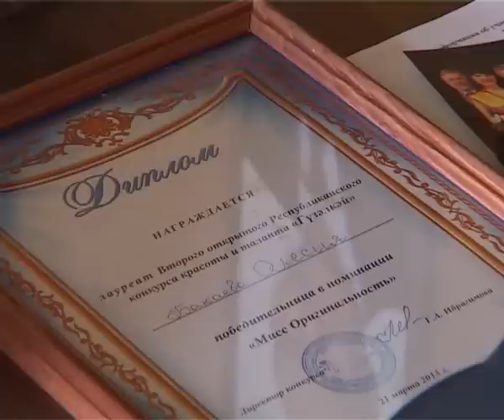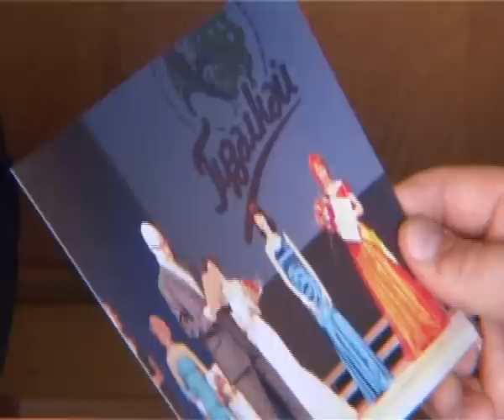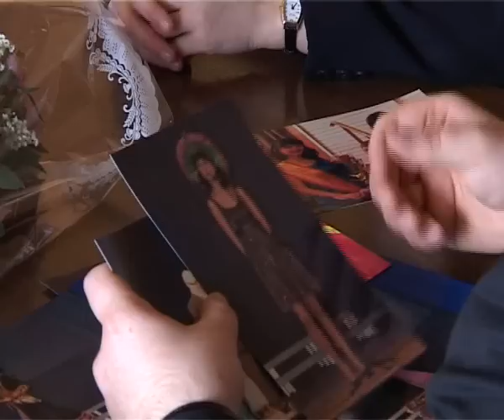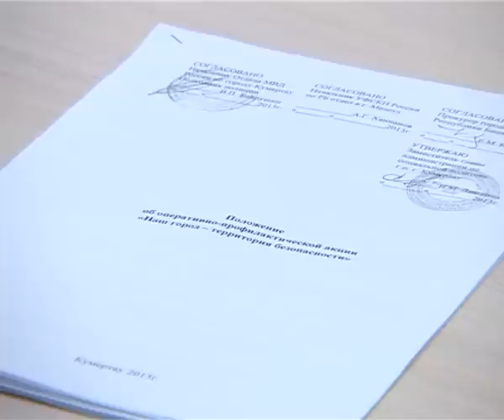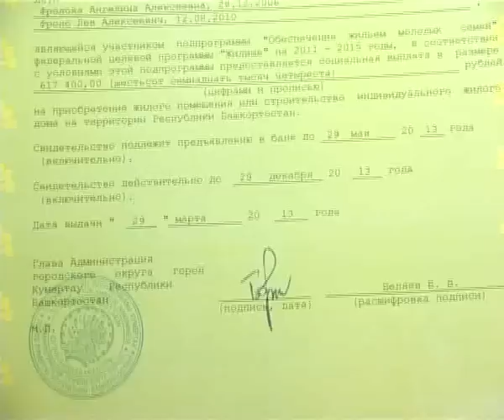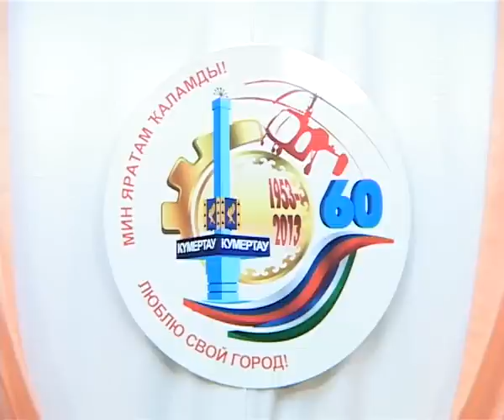Арис Итоги 14.04.2013